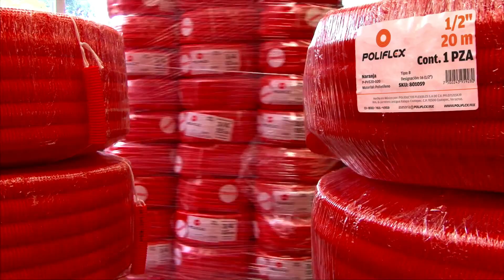⚡ 2 exclusivos accesorios para la instalación de tubería Poliflex (Instalaciones Eléctricas 🏡) 💡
⚡ 2 exclusivos accesorios para la instalación de tubería Poliflex en las instalaciones eléctricas residenciales.

Resumen de contenidos:
0:00 Intro.
1:23 Cople.
3:07 Tapón.

MIRA ESTE VIDEO para aprender cómo utilizar un multímetro digital correctamente

* PLATÍCAME EN LA SECCIÓN DE COMENTARIOS si has utilizado los coples y los tapones para las instalación de tubería Poliflex.